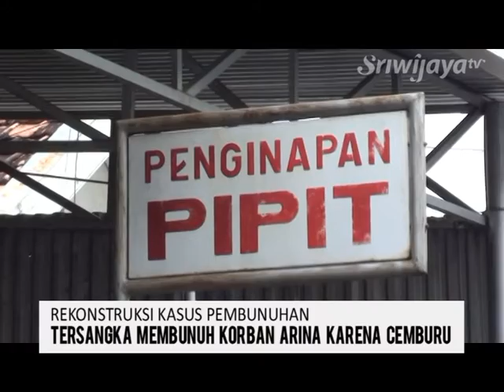Rekonstruksi Kasus Pembunuhan, Tersangka Membunuh Korban Arina Karena Cemburu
Polisi melakukan rekonstruksi kasus pembunuhan terhadap seorang wanita bernama Arina di Penginapan Pipit yang terjadi pada Senin lalu. Dalam rekonstruksi ini, sebanyak 33 adegan diperagakan olah tersangka Amirudin yang juga mantan suami korban. Dan dalam rekonstruksi ini terungkap bahwa tersangka membunuh korban karena terbakar cemburu terhadap teman pria korban.